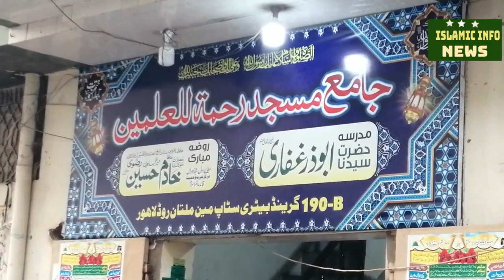Hafiz Saad Hussain Rizvi Latest Update!Saad Hussain Rizvi!Tlp Leagle Team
معزز و محترم ناظرین گزارش ہے کہ کے اس بیان کو زیادہ سے زیادہ شیئر کریں
Dear viewers Please like&share this video for more updates of Ulma e Ahle sunnat from pakistan speciallyOriginal Eqeeda please subscribe my channel islamic info pk and also give your feedback by your comments please Thanks for watching Admin
 Islamic info News